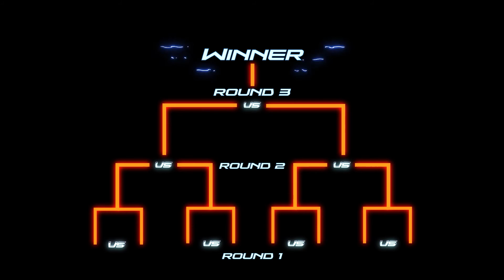Online Home Dance Video Competition Trailer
Last year when the very first lockdown occurred, had this idea for an Online Dance Battle competition. Where people would sent their dance videos to me, randomly pair them and people online would vote their favourite. ROUND 1 is random. The winners of the first round advance to ROUND 2. ROUND 2 people know who they are against and they can choreographed their routine accordingly. This is where things would become competitive and more challenging.

This was the trailer made explaining how it was going to work!

Permission was asked and granted in order to use the videos of the people in the video to make the trailer. They were awesome and awesome dancers. Showcasing the versatility of styles of dance.